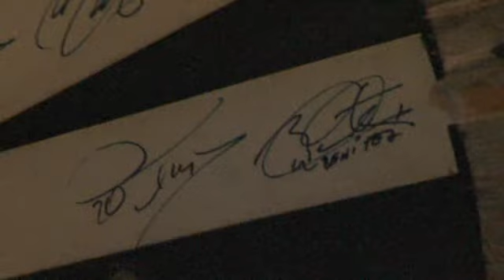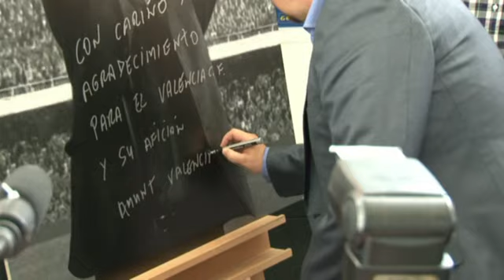El mítico técnico que revivió su época más gloriosa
Video de la visita de Benítez a la exposición "Ciencia y deporte con el Valencia CF" en el Museo Príncipe Felipe